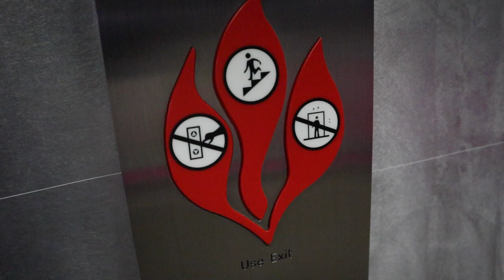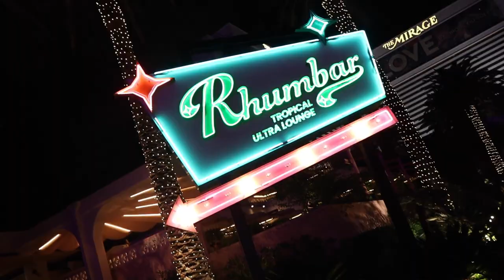Why I Vote and You Should Too